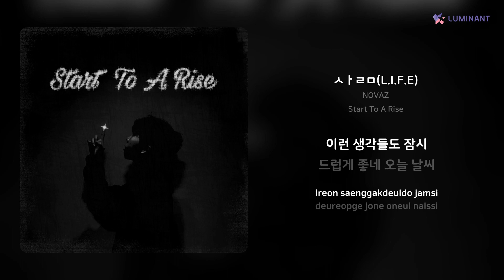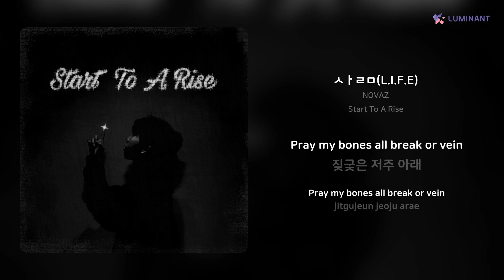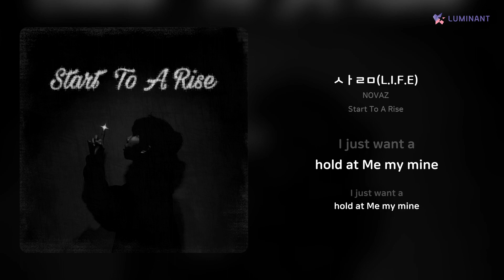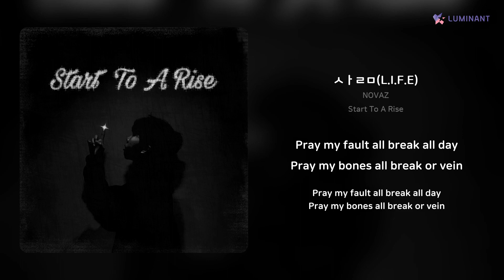NOVAZ - ㅅㅏㄹㅁ(L.I.F.E) | 가사 (Lyrics)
Artist: NOVAZ
Track: ㅅㅏㄹㅁ(L.I.F.E)
Album: Start To A Rise
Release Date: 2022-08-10